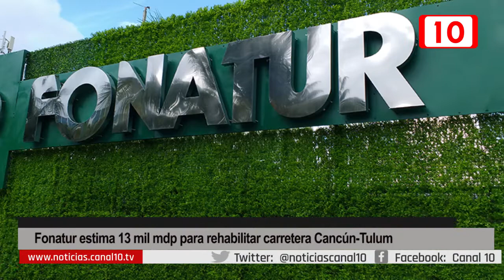Fonatur estima 13 mil mdp para rehabilitar carretera Cancún-Tulum